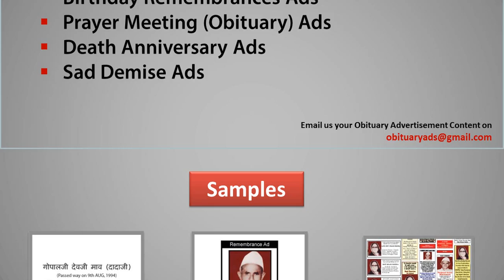Book Obituary ad/ Death Announcement/ Sad Demise Ad in Tiruchirappalli's top Newspapers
Obituary ads

Obituryads.com , a Brand of Riyo Advertising Based in Mumbai ( Maharashtra ), India. Its basically an advertising agency providing Obitury ads for Local / Regional / National Newspapers in India. We provide suggestions for in your advertising budgets in all over India.Through our Online Website Client get publishing rates and packages information for the Ads and also the FAQ and the procedure for Obituary Advertisement. Our User friendly portal ,helps you to create and book their advertisement online. We help you advertise in any local and regional newspapers publication in India. We help you to select the perfect media to make your advertisement to be delivered to the right target audience.

We also guide Ad sample for  Obituary Advertisement. We donot charge any thing extra for Creatives to be done in Hindi, Marathi , Gujarati and other regional languages. We also offer doorstep collection services subject to limited cites.

Obituary ad
Obituary ads
Obituary advertisement
Obituary advertisements
Obituary advertising

ad rates For Obituary classified ads Tiruchirapalli

Dinamalar: One of the largest circulated Tamil newspapers in Tamil Nadu, Dinamalar has a significant readership in Tiruchirappalli.

With Regards
Mr. Rajesh Bhanushali
Obituary Ads Expert Tem
11 Years in Service, 1000+ Client Served